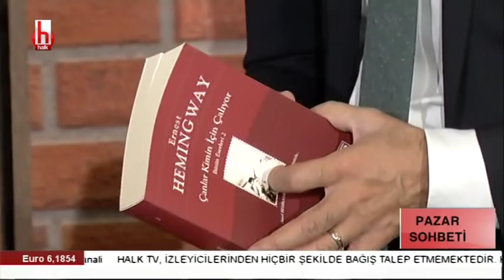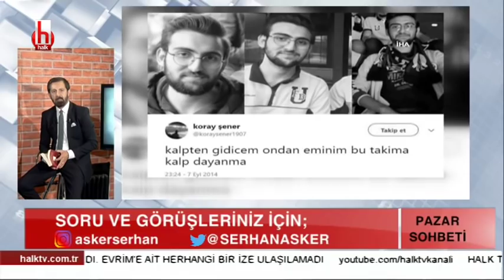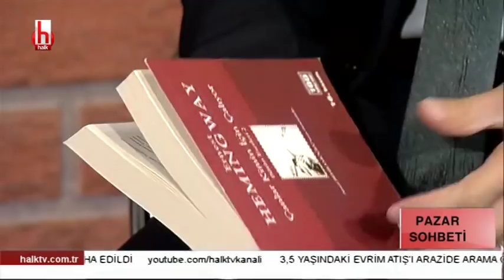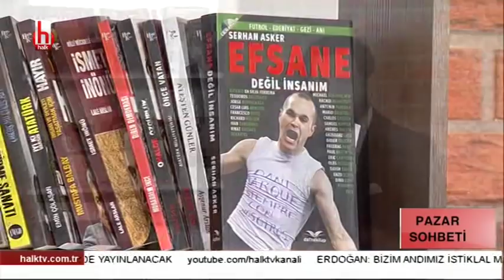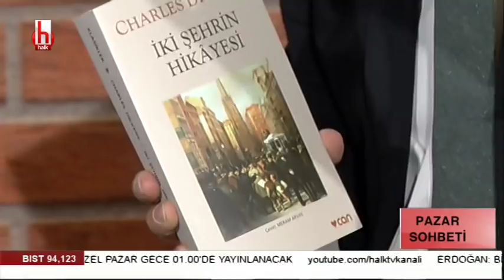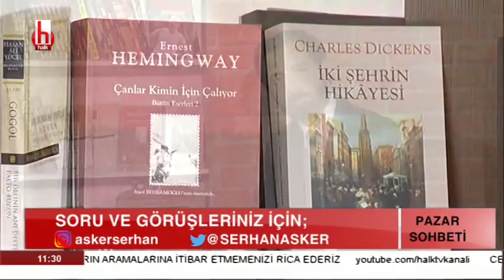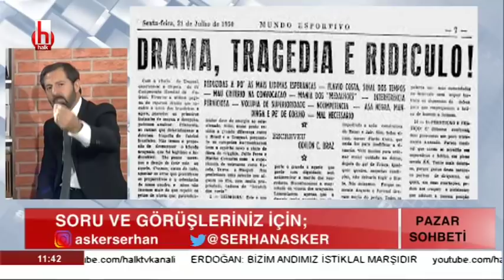Ölüm ile yaşam arasındaki ince çizgi / Serhan Asker ile Pazar Sohbeti - 1. Bölüm - 4 Kasım